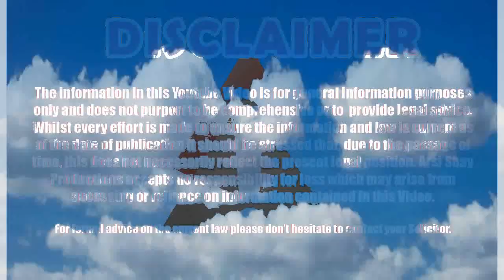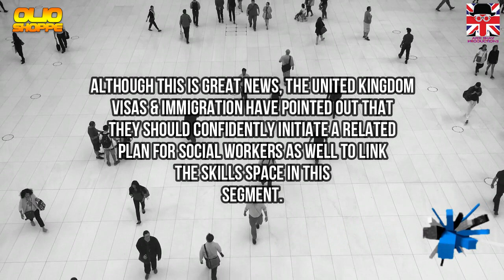FAST TRACK VISA | WORK VISA | NHS VISA | 2019 HD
NEW UK FAST TRACK VISA
Priti Patel, United Kingdom Home Secretary disclosed strategies for the launch of a new NHS Visa, which would boost entry into the United Kingdom for Nurses and Doctors to fill up job shortages. The new NHS visa will be announced post Brexit, and the United Kingdom Visas & Immigration have pointed out that it would amount half the cost of an ordinary visa and will be handled within 14 working days.

Priti Patel has stated numerous times her strategies to initiate the Australian style points-based system to let United Kingdom bring immigrants to provide the needed services. It is important to note that those individuals arriving into the United Kingdom to work for the NHS would be provided priority over other visa applicants.

An extra advantage would be that they would also be provided the opportunity to pay the Immigration Health Surcharge (IHS) through their income, if they are incapable to pay the full amount at the beginning.

Although this is great news, the United Kingdom Visas & Immigration have point out that they should confidently initiate a related plan for social workers as well to link the skills space in this segment.

It is unclear when exactly the NHS Visa will be launched, so subscribe to our channel to be the first person to know the latest update on United Kingdom Visa and Immigrations.